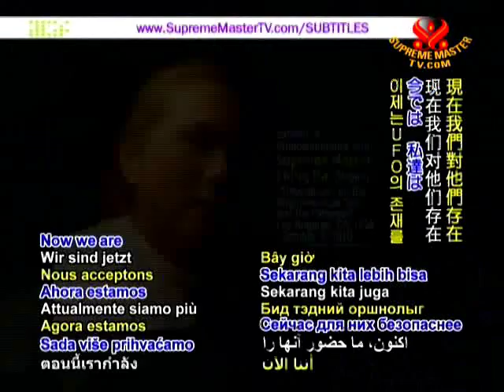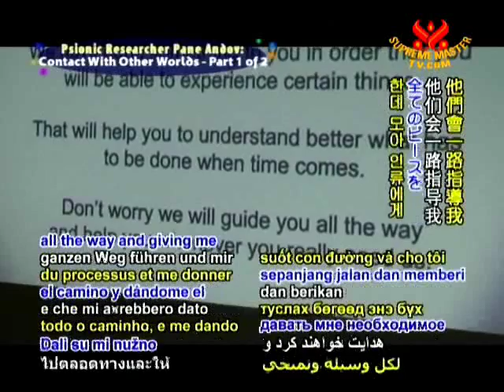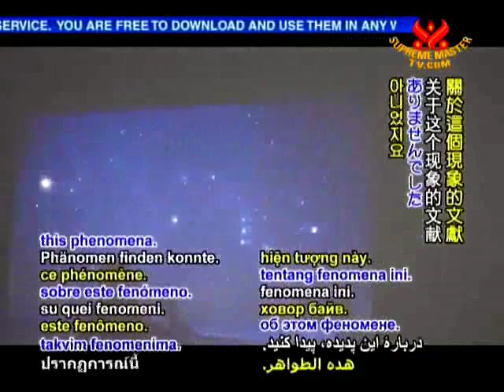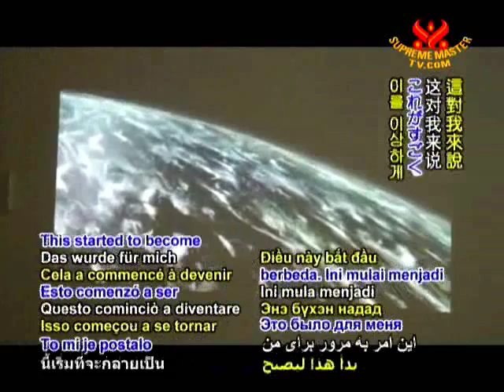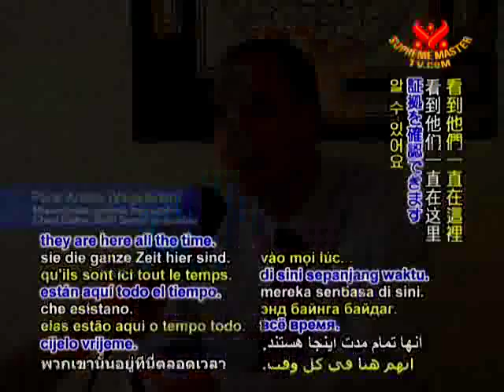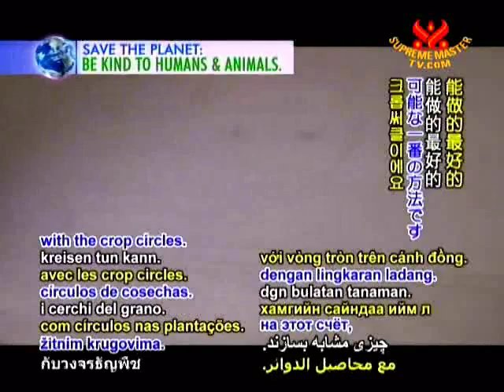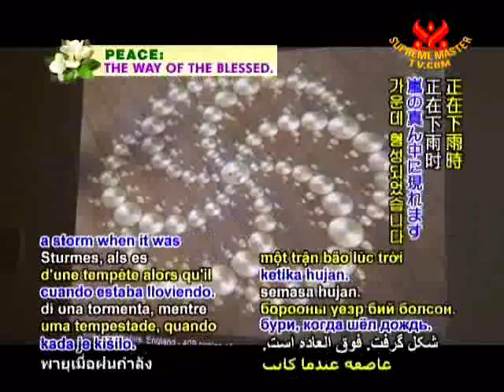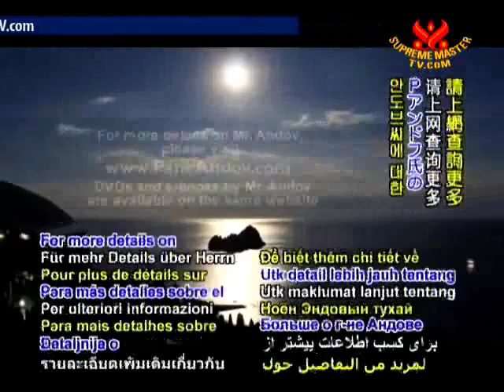Other Worlds - Pane Andov - Contactee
Pane Andov was born in Skopje, Macedonia in 1973.
He was interested in all the incredible powers that Yoga masters and Tibetan monks had demonstrated and that he was training hard to develop them. As a result of long years of practicing meditation, he started figuring out the mystery of their way of life. He felt compelled and focused to obtain the knowledge that was once considered the norm in ancient civilizations. Thus, Andov meditated six hours a day and started to discover his inner potential. He became attracted to all psychic abilities, but particularly to the extraordinary ability called astral projection.
Very soon his abilities increased to such high levels that he was able to stay out of his physical body for many hours fully conscious. The new and mysterious world that was opening in front of him made him realize that reality was not what it seemed to be, but something completely different.
Rapidly, he began to understand that humanity was under some kind of experiment by a few E.T races and that the truth was hidden from us. One by one, the missing pieces of the mosaic started to fall into the place and he was starting to see what was going on. At the same time, he felt great sorrow with the realization that he couldn't share his observations and conclusions. The average level of astral development was so low at the time. If he touched a subject he could hurt someone and demolish his whole belief system.
Instead of sharing what was going on in the higher dimensions, he started to work on finding solutions to the equation called -- humanity. After many years of contact with E.T intelligences, he had finally understood what was going on and had seen what was coming in the future and how some of what is coming could be neutralized.
He is totally aware that there is little time to utilize what he has seen and recognized as a solution to our current situation, since we are very close to the end of the Great cycle which in our way of time measurements falls somewhere between the 21-24 December 2012.

Source - SupremeMasterTV.com